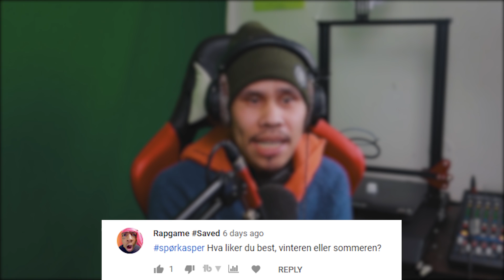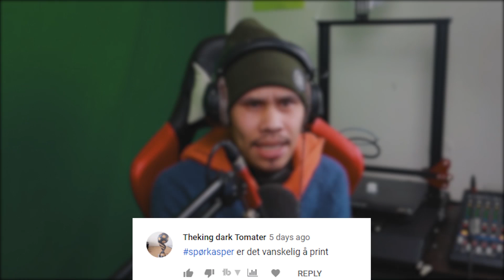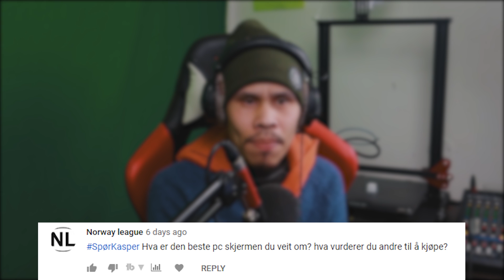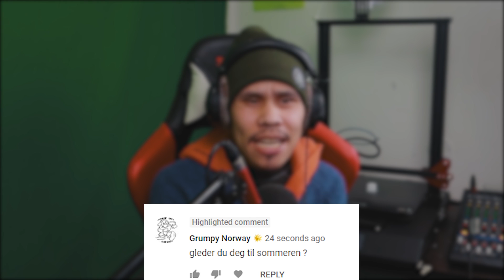Hva syns jeg om aldergrense - Spørkasper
Dette er serien der jeg svarer på deres spørsmål.
Alt du trenger å gjøre er å skrive SpørKasper så ditt spørsmål.

Ikke glem og sett på bjella, slik at du får varsel på når jeg streamer og legger ut video.

Jeg har vært så heldig å blitt sponset av 3dprinter.no
Så her kommer det noen fordeler for dere;)

20%  på gaming tastatur ved å bruke koden: skyvisionkasper

Streamer fra Mandag- Fredag ca 21:00

- Mange lurer på hva jeg bruker:

- Videoplattform: Canon g9 mark 2

- Hva redigerer jeg i? Premiere Pro/Danvinci Resolve 12 12 Pro